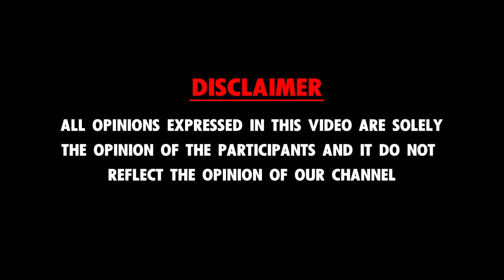MURDER-அ மறைக்க RAPE-ஆ?”😱 Kolkata Doctor Case ஆபாச படம் தான் இதுக்கு கரணம் - RS Tamilvendhan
MURDER-அ மறைக்க RAPE-ஆ?”😱 Kolkata Doctor Case ஆபாச படம் தான் இதுக்கு கரணம் - RS Tamilvendhan Interview

Reflect Lifestyle - Discovering Perspectives, Inspiring Conversations.

At Reflect Lifestyle, we bring you the most insightful and engaging conversations covering a wide range of topics that matter to you. Whether you are passionate about finance, fascinated by cinema, intrigued by politics, or keen on understanding the intricacies of law, we have something for everyone.